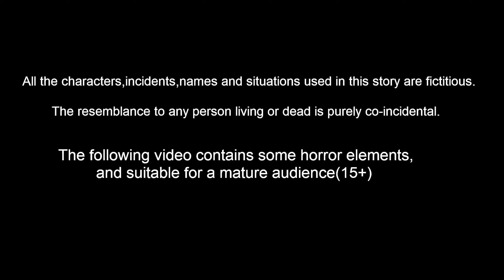దుర్గామాత కోడిగుడ్ల పంట Telugu Stories | Durga Devi Kathalu | Telugu Moral Stories Fairy Tales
దుర్గామాత కోడిగుడ్ల పంట Telugu Bhakti Kathalu | Telugu Moral Stories | Sukravaram Kathalu | Durg Devi Navaratri Special